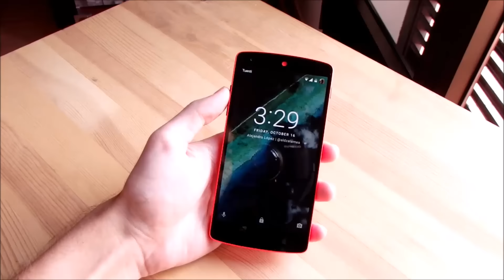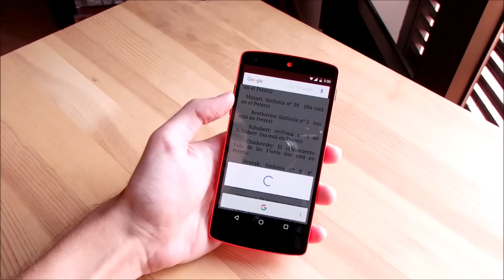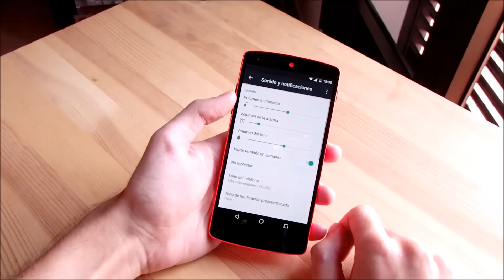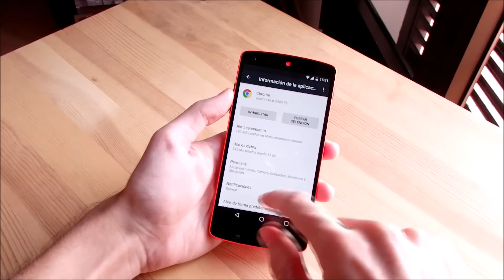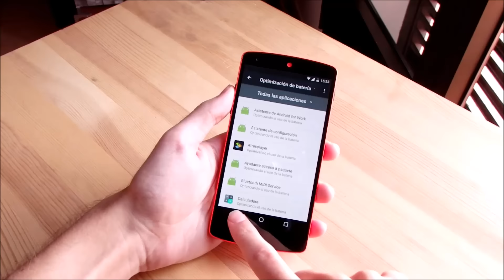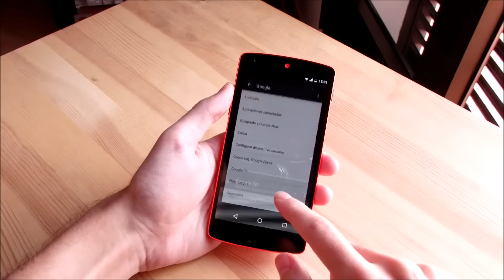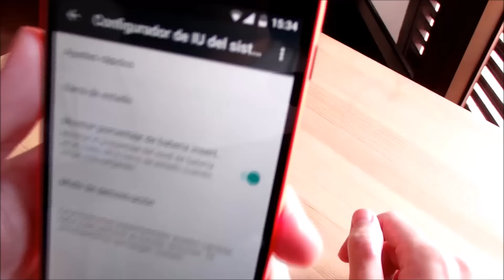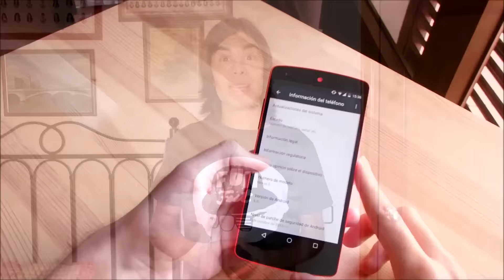Review Android Marshmallow ¿mejora batería y rendimiento?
Review de la nueva versión Android 6.0 Marshmallow, con especial atención a si mejora o no la batería y el rendimiento. Si lo quieres saber todo, no te pierdas este vídeo.